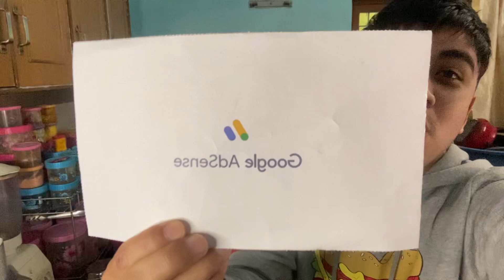KHUSH KHABRI!! ||ADSENSE PIN AGAYA || BHAIYA NE GAYA BHABI KE LIYE 🥰